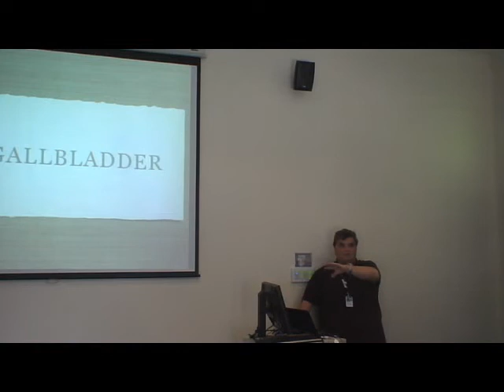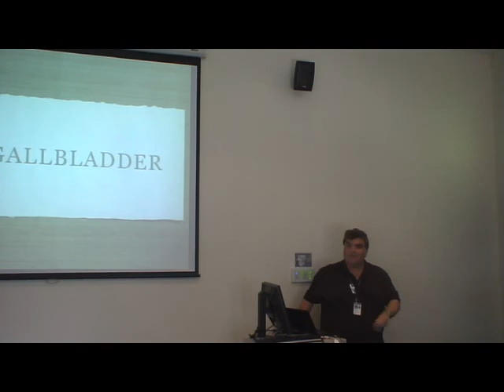Kas's Rant on Emergency Medicine.mov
This is the reason  the RESUSCITATION CONFERENCE RESUS 2010 was established in Australia(July 10th and 11th). This is my rant during a Fellowship Course. It really is about what we need to know in emergency medicine. It's about knowing what our role is in Emergency Medicine. It's about knowing that we cannot know everything about every specialty, but there are some things such as RESUSCITATION that we have to be experts on. We as Emergency Physicians have to work with other specialties, in the best interests of the patient. We cannot know, or should not expect ourselves to know as much as other subspecialties. We are not cardiologists, or upper GI specialists. WE ARE RESUSCITATION experts, or should be. Remember, be proud of our specialty, because we make a difference. We are the only place that some of these patients can go.
Be knowledgeable so you make a difference, because the knowledge you take into a shift does matter!